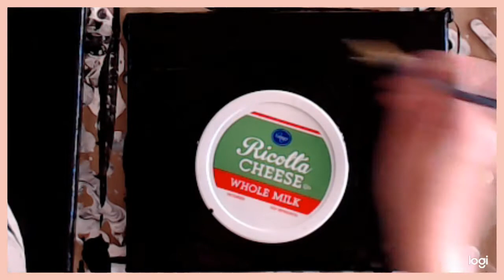Learn How to Paint the Moon with Acrylic Pouring: Flip-cup Pour Method!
For all of the details of this project and to grab your FREE printable color wheel and colors scheme templates, be sure to visit: